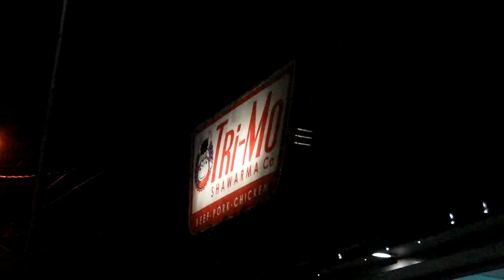"KAHIT SAAN" sa Fairview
Nahanap na namin ang lugar na madalas isagot kung saan kakain

"KAHIT SAAN"

Tinikman din namin ang tri mo shawarma at uminom ng milk tea sa camp boomy cafe

At konting usapan tungkol sa trapiko